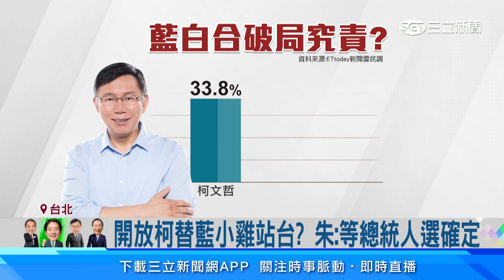史上第一次！ 藍白政黨協商「朱柯會」，侯缺席│94看新聞